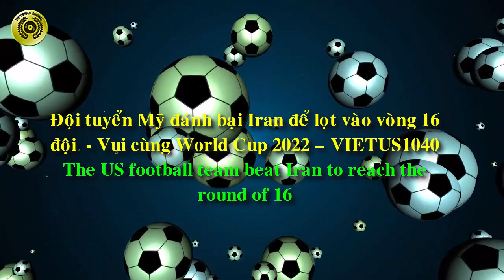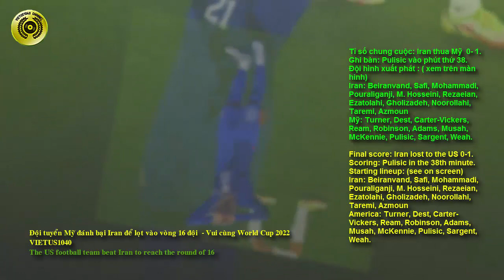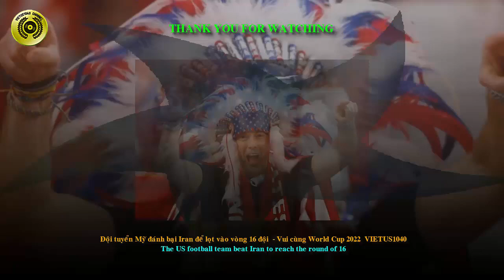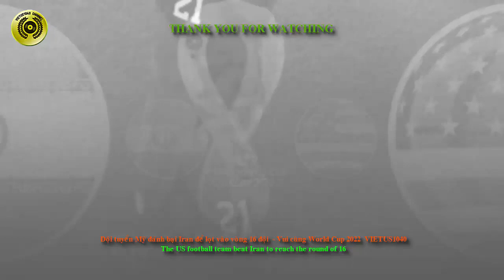Đội tuyển Mỹ đánh bại Iran để lọt vào vòng 16 đội - Vui cùng World Cup 2022- VIETUS1040.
The US football team beat Iran to reach the round of 16.
Chào mừng các bạn đã đến với kênh VIETUS1040. Chúc cả nhà luôn bình an, và nhiều may mắn trong cuộc sống. Cám ơn sự đồng hành của quý vị cùng chúng tôi trong thời gian qua.
Đây là loạt video mới của kênh, trong chủ đề " Vui cùng World Cup 2022", hy vọng sẽ mang đến luồng gió mới để mọi người cùng thưởng thức và sống cùng không khi sôi động của World cup 2022. Hôm nay 30  tháng 11 năm 2022, trận ác chiến giữa đội bóng Tây Ban Nha và Đức đã diễn ra thật kịch tính và ấn tượng.
Tại Bảng B World Cup 2022 đã chứng kiến khoảnh khắc ngôi sao vụt sáng của tuyển thủ bóng đá Pulisic đã giúp Đội Tuyển Mỹ  tạo nên chiến thắng quan trọng trước Iran qua đó Mỹ giành quyền vào vòng trong tức vòng 16 đội 1 cách oanh liệt.

Pha lập công cuối hiệp một của Christian Pulisic giúp Mỹ có chiến thắng 1-0 trước Iran ở loạt trận cuối bảng B rạng sáng 30 tháng 11 (theo giờ Á Châu), gây chú ý mạnh cho người hâm mộ bóng đá.
Có lẽ với việc bố trí nhân sự hùng hậu như vậy,  Mỹ làm được điều mà họ mong muốn. Bàn thắng ở phút 38 của Pulisic là kết quả từ nỗ lực dồn ép liên tục của đại diện châu Mỹ trước 1 Iran kiên cường.

Nhận định chung là hai đội thực tế  tỏ ra rất cân tài cân sức với những đường bóng nhanh. Iran kém hơn trong khâu cuối cùng nên Mỹ mới là đội có nhiều cơ hội dứt điểm hơn nhưng đa phần là những cú đá thiếu chính xác. Tưởng như hiệp một sẽ khép lại mà không có bàn thắng, nhưng bất ngờ đã xảy ra.

Phút 38, McKennie có đường mở bóng hay cho Dest băng xuống. Hậu vệ cánh phải của Đội Tuyển Mỹ đánh đầu chuyền bóng luôn và Pulisic đã băng vào đệm bóng cận thành, mở tỉ số trận đấu. Tuy nhiên, "nhạc trưởng" của Đội Tuyển Mỹ đã bị .
Đầu hiệp hai, thế trận không có gì thay đổi nhưng Mỹ nhanh chóng chuyển sang lối chơi phòng ngự chặt sau khi nhận thấy khó lòng tìm thêm bàn thắng. Đại diện tới từ Bắc Mỹ không ngần ngại phòng thủ cả 11 cầu thủ trước vòng cấm để bảo vệ tì số chiến thắng.

Trước lối chơi khó chịu của Đội Tuyển  Mỹ, Iran không tìm được giải pháp hiệu quả để khoan thủng hàng phòng ngự đối phương. Càng về cuối, họ càng câu bổng để tìm may mắn nhưng không thành công. Thắng tối thiểu 1-0 , nhưng Đội Tuyển Mỹ đã giành quyền vào vòng trong còn Iran chính thức xách vali về nước sau vòng bảng.
Với chiến thắng Iran, Mỹ xếp thứ hai ở bảng B sau khi Anh giành chiến thắng 3-0 trước Xứ Wales ở trận đấu cùng giờ. Đại diện của khu vực CONCACAF sẽ đối đầu Hà Lan vào lúc 22 giờ  ngày 3 tháng 12 (giờ Á Châu) tại vòng 16 đội. Anh sẽ chạm trán Senegal vào lúc 2 giờ ngày 5 tháng 12 (giờ Á Châu).
Xin chúc mừng chiến thắng thuyết phục của đội tuyển bóng đá trẻ trung của Mỹ.

Giờ phần thuyết minh của video xin tạm dừng, mời các bạn xem tiếp những hình ảnh đẹp về trận cầu hấp dẫn này trong nhạc nền thú vị và đặc biệt là những hình ảnh cổ cộng viên thật vui tươi, sinh động và ấn tượng.
Hy vọng mọi người sẽ có những phút giây thư giãn tuyệt vời với Bóng đá và âm nhạc sôi động.
Video tới đây là kết thúc.